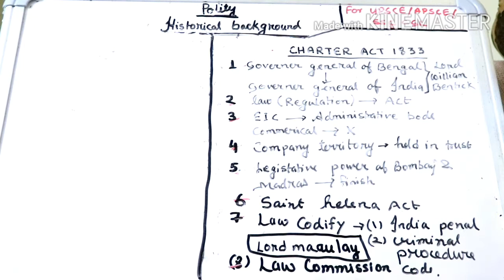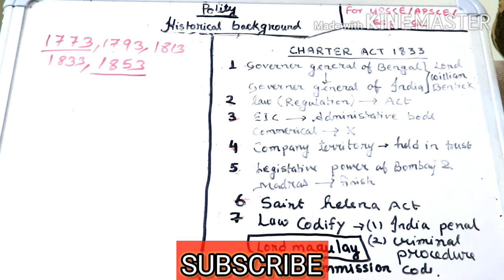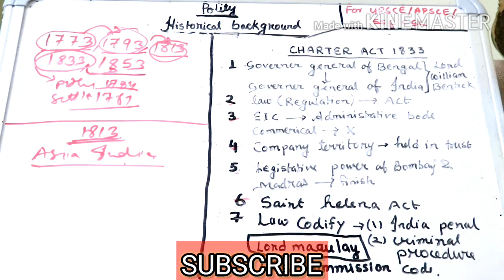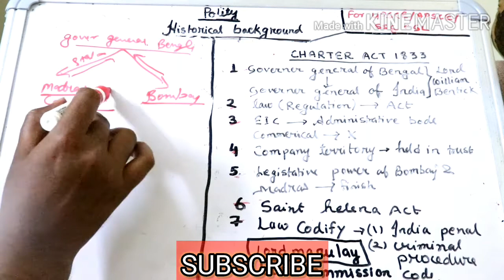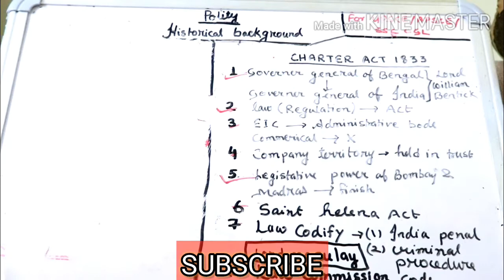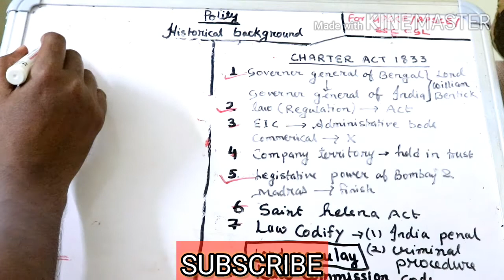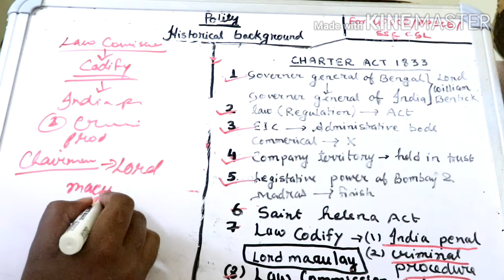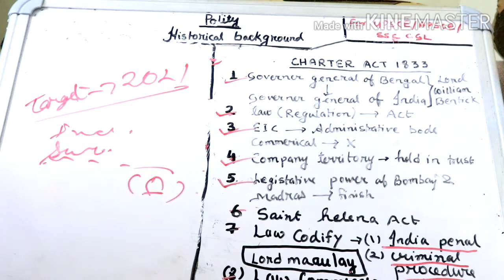V3 CHARTER ACT OF 1833 IN ASSAMESE/ভাৰতীয় সংবিধান,অসমীয়াত ভাঙনি|HISTORICAL BACKGROUND | LAXMIKANT.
CHARTER ACT OF 1833 IN ASSAMESE/ভাৰতীয় সংবিধান,অসমীয়াত ভাঙনি|HISTORICAL BACKGROUND |LAXMIKANT/IAS/SSC/PCS

ABOUT
AND CHARTER ACT OF 1833 AND I TRY TO EXPLAIN TOPIC AS PER LAXMIKANT BECOUSE THIS BOOK IS BIBLE FOR INDIAN POLITY AND EXPLAIN BEST FOR UPSCE/ASSAM PCS/SSC.also known ias exam.I DISCUSS IN A VERY SIMPLE WAY SO THAT EVERYONE WHO STUDY POLITY FIRST TIME CAN ALSO UNDERSTAND HISTORICAL BACKGROUND AND CHARTER ACT OF 1833 IN ASSAMESE VERY WELL FRIENDS WATCH MY ALL VIDEO TO UNDERSTADING MORE AS MY VIDEO ARE IN SERIES LAST CLASS I HAD COVER HISTORICAL BACKGROUND AND CHARTER ACT OF 1833 TO OVERCOME THE DRAWBACK.LATER WE SEE CHARTER ACT OF 1858.WE HAVE NOT STUDY CHARTER ACT 1793 AND 1813 AS THIS TO ARE NOT SO IMPORTANT ACT.

 I HAD COMPLETED MASTER IN  ECONOMICS,HISTORY AND STUDY POLITY AND GEOGRAPHY IN MY GRATUATION.I HAVE A GOOD KNOWDLEGE ABOUT COMPETATIVE EXAM LIKE UPSCE/ASSAM PCS/SSC.CHARTER ACT OF 1833 IN ASSAMESE.

SO FRIENDS I WILL TRY MY BEST TO GIVE YOU THE BEST GUIDENCE FOR THE SAME.THOSE WHO A PREPARING FOR COMPETATIVE EXAM PLZ SUBSCRIBE MY CHANNEL AND HIT THE BELL ICON.
YOU WILL GET VIDEO CLASS FOR ALL THE SUBJECT SOON LETS TARGET 2021 UPSCE EXAM. ALL MY COURSES WILL BE FREE OF ANY COST SO FRIENDS ENJOY AND STUDY WELL.

FRIENDS MOI SAME CLASS HINDI AND ASSAMESE T COVER KORISU JODI HINDI COMFORTABLE NOHOA PLZ ASSAMESE VERSION TU USE KORA.MUR CHANNEL SUBSCRIBE KORIBO NAPAHORIBA COMPETATIVE EXAM R BABE SOB PAI JABA.JUST KIBA DOUBT THAKILE COMMET KORIBA.CHARTER ACT 1833 IN ASSAMESE.CHARTER ACT OF 1833 AND 1851

HISTORICAL BACKGROUND AND REGULATING ACT 1773 IN ASSAMESE

THANKYOU. FROM MY CHANNEL MP E-ACADEMY